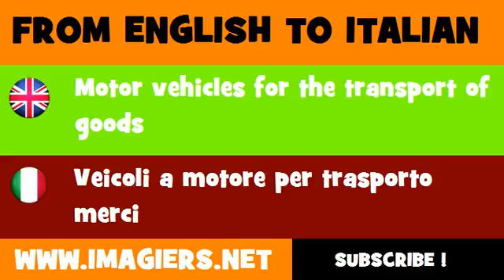FROM ENGLISH TO ITALIAN = Motor vehicles for the transport of goods